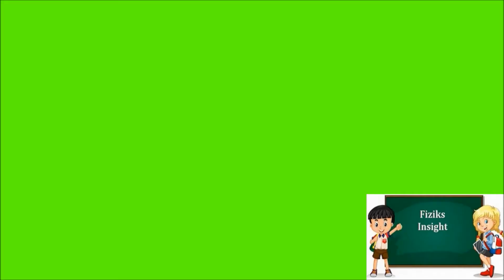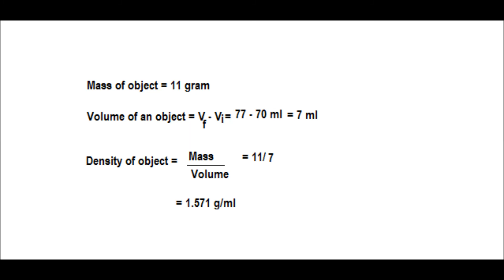Calculating the density of irregular objects II Density of Irregular Shape Solid II STEM Activity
In this video, you will learn how to measure the density of irregularly shaped solids by the displacement method.